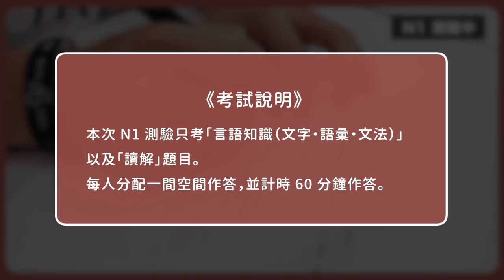日本人考日檢會滿分嗎？JLPT N1 台日大對決！ft. aoi｜吉田社長 Japan TV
N1對日本人來說有多難？
想在日本工作N1一點都不重要？
這次邀請了從早稻田大學畢業的台灣來賓
一起聊聊日文學習心法！

如果你也喜歡這支影片，歡迎分享給更多人知道！

00:29開頭部分
01:54來賓登場
03:06日本人考N1能滿分嗎？
04:03日本人也覺得很難？
09:18最快的學習法其實是...？